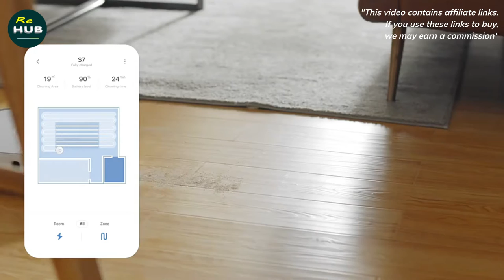Best Robot Vacuum Roborock S7 Review | Dust Collection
The optional Roborock S7 supports a self-cleaning base. This is the first robot vacuum cleaner in the Roborock line that can self-clean at the base. Charging base, It has brushes in front of the terminals, which clean the contact pads on the robot each time it arrives at the base, Power adapter, Wet cleaning nozzle with pre-installed microfiber cloth,  Operating instructions and instructions for connecting the robot to the network .

The first thing that catches your eye is the indicator light in front of the control panel. It glows in different colors depending on the status of the robot. For example, when cleaning, the indicator lights up blue, and when charging, green. Looks stylish enough.
👉 Explore more geekbuying Devices;
(NOTE: Just clicking on it helps us out) Thanks!)

Translated titles:
Mejor robot Vacuum Revisión de Roborock S7 | Recolección de polvo

Bester Roboter Vacuum Roborock S7 Review | Staubsammlung

Meilleur robot Vacuum Examen du Roborock S7 | Collecte de poussière

Melhor Robô Vacuum Revisão do Roborock S7 | Coleta de Pó

أفضل روبوت Vacuum مراجعة Roborock S7 | جمع الغبار

Beste robot Vacuum Roborock S7 Review | Stofafzuiging

Miglior Robot Vacuum Recensione Roborock S7 | Raccolta della polvere

최고의 로봇 Vacuum Roborock S7 검토 | 먼지 수집

Najlepszy robot Vacuum Recenzja Roborock S7 | Zbieranie kurzu

Лучший робот Vacuum Обзор Roborock S7 | Сбор пыли